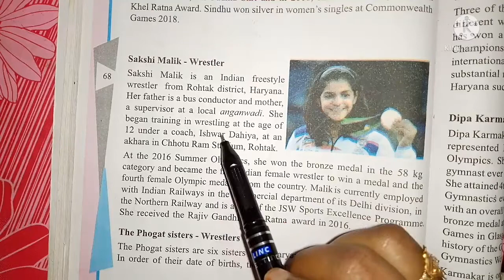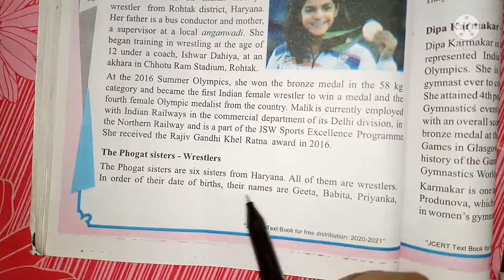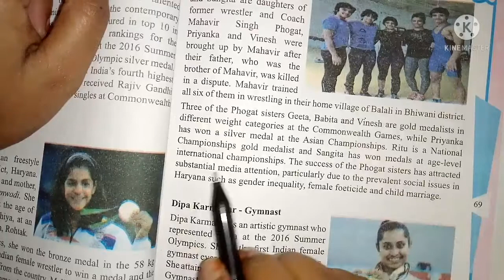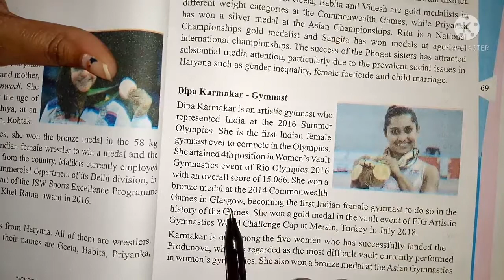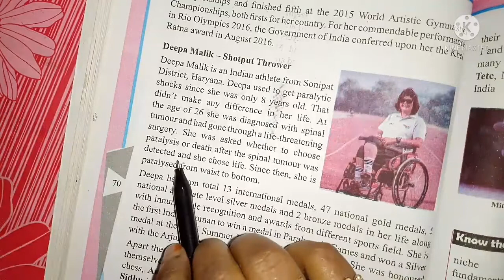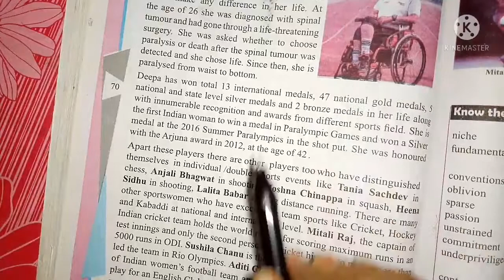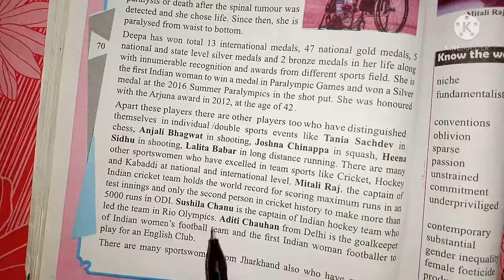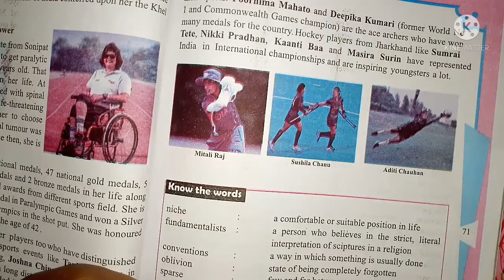Class 8 English//Champion Women part 2 unit 6a